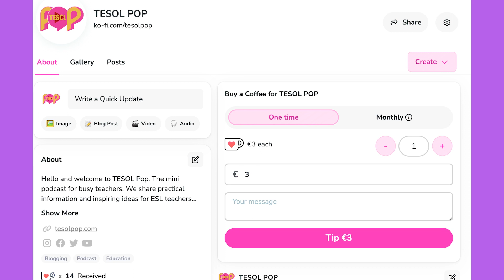TESOL Pop S8E9 | Going From Good to Great in Writing with Paul Duke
Writing Tutor and Coach, Paul Duke, shares what distinguishes a good piece of writing from a great one and how coaching can help learners become great writers.

1. Teaching vs. Tutoring vs. Coaching
Paul explains the differences between teaching, tutoring, and coaching, emphasising the focus on introducing subject matter, improving existing skills, and achieving specific goals, respectively.

2. Characteristics of Great Writing
Paul highlights the importance of precision, clarity, persuasiveness, and engagement in great writing, emphasising its power to change the reader's thinking and entertain.

3. Tips for Developing Writing Skills
Paul shares tips for coaches to help students develop writing skills, including thoughtful analysis of strengths and weaknesses, customised programs, targeted feedback, and iterative revision.

CREDITS
Producer Laura Wilkes
Editor Haven Tsang
Thanks to our fab guest, Paul Duke.